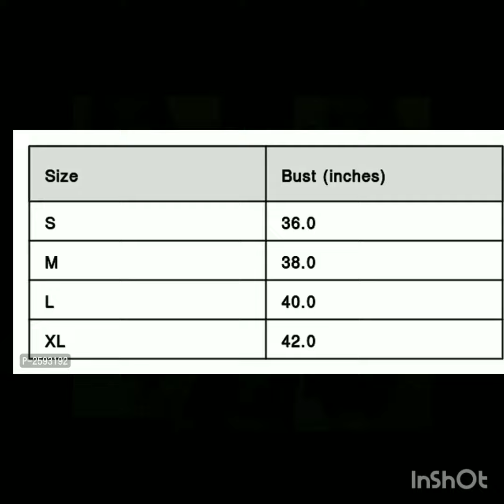Stylish Designer, Embroidered Kurti